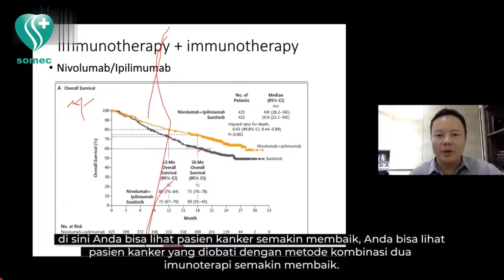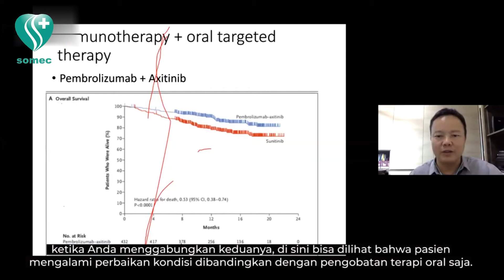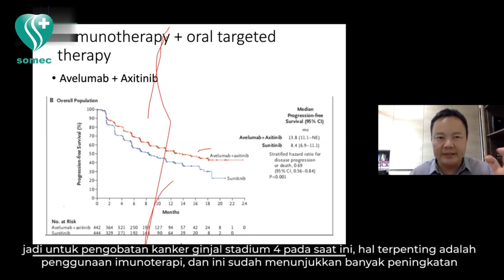Immunotherapy Adalah Jalan Keluar Untuk Kanker Ginjal Menurut Spesialis Onkologi Di Farrer Park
Dr Toh adalah ahli onkologi medis yang memiliki subspesialisasi dalam onkologi toraks termasuk kanker paru-paru dan kanker timus, onkologi genitourinari termasuk kanker prostat, ginjal, kandung kemih dan testis, serta kanker kepala dan leher.

Dia lulus dari National University of Singapore dengan medali emas Gibb pada tahun 1995, diikuti oleh MRCP (UK) pada tahun 2000 dan akreditasi spesialis dalam Onkologi Medis pada tahun 2004. Dia menghabiskan waktu di Institut Burnham di La Jolla dan Pusat Kanker Roger Moores di San Diego di bawah penghargaan Program Pengembangan Tenaga Kesehatan. Dia bekerja di National Cancer Centre Singapore untuk sebagian besar karirnya, dengan tugas 3 tahun diselingi di Raffles Cancer Centre di mana dia adalah direktur penelitian klinis, sebelum bergabung dengan Curie Oncology.

Selama bertahun-tahun, ia terlibat dalam pekerjaan klinis, uji klinis, dan pengajaran. Di antara banyak prestasinya, ia adalah salah satu yang pertama yang mempublikasikan karakteristik klinis kanker paru-paru di antara mereka yang tidak pernah merokok. Saat itulah karakteristik molekuler dari kelompok pasien ini belum diketahui. Belakangan diketahui bahwa kanker paru-paru pada orang yang tidak pernah merokok membentuk kelompok besar dalam populasi Asia kita. Dia memimpin proyek Konsorsium Kanker Paru-paru di Pusat Kanker Nasional untuk mengoordinasikan penelitian kanker paru-paru di Singapura, yang membuka jalan bagi banyak publikasi dan penemuan. Dia juga merupakan bagian dari tim Hibah Kolaboratif Besar pada 'Uji Coba Klinis Generasi Berikutnya dan Penelitian Integratif untuk Memerangi Kanker Paru-paru' yang diberikan oleh Dewan Riset Medis Nasional. Selama tahun-tahun awal, ia adalah salah satu dari sedikit ahli onkologi di Singapura yang memberikan interleukin-2 dosis tinggi sebagai bentuk pengobatan imunoterapi untuk kanker ginjal dan melanoma. Imunoterapi kemudian beralih ke inhibitor pos pemeriksaan selama bertahun-tahun dan menjadi landasan dalam pengobatan banyak kanker sekarang. Dia telah memimpin dan menjadi penyelidik bersama dalam banyak uji klinis. Dia juga anggota kelompok kerja untuk pedoman Jaringan Kanker Singapura (SCAN) untuk kanker paru-paru, kanker ginjal, kanker prostat dan kanker kandung kemih. Di bidang pengajaran, ia adalah asisten profesor di Sekolah Kedokteran Yong Loo Lin, sekolah kedokteran NUS dan Duke-NUS.

Dr Toh berharap untuk membawa pengalaman klinisnya yang luas ke Curie Oncology dan memberikan perawatan pengalaman yang baik kepada pasien, untuk mendorong mereka; membiarkan mereka tahu bahwa, suatu hari nanti, Musim Semi akan datang.

Jika ingin bertanya - tanya lebih lanjut dengn dokter Toh Chee Keong, silahkan hubungi melalui